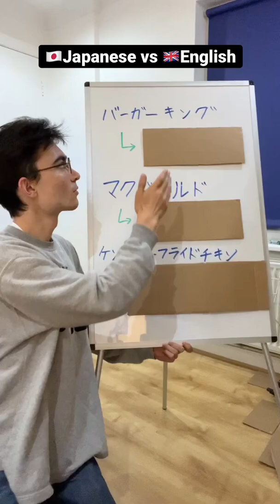Japanese vs English. Fast Food chains.